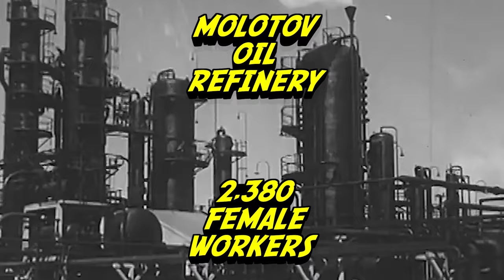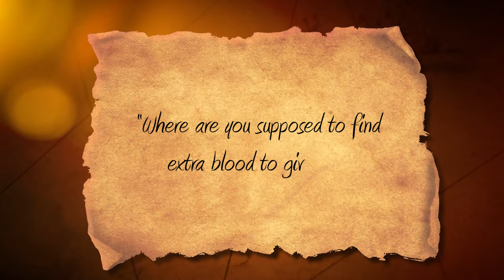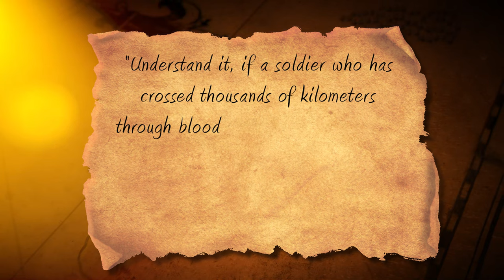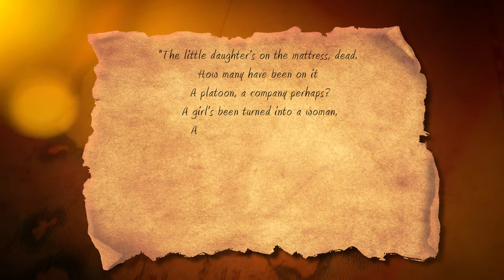Year 1948 Was The Worst Year To be Alive (*AS A WOMAN*)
Women Berlin WW2, Women in WW2, Women Soviets Berlin WW2

Throughout history, it has always been the men who fight in wars, but that is not to say that women have never been victims. Women in war zones suffer many the same things as men – injury, disease, starvation, murder – whilst also suffering their own unique issues, such as sexual enslavement or violence and forced pregnancy. With the extreme animosity between the warring Germans and Russians of World War Two came an extreme want for revenge, and the Soviet occupation of East Germany made this vengeance easily accessible. This led to 1948 being the worst year ever for women.

In today's video we look at Year 1948 Was The Worst Year To be Alive (*AS A WOMAN*)...Keep watching to see Women Berlin WW2, Women in WW2, Women Soviets Berlin WW2.